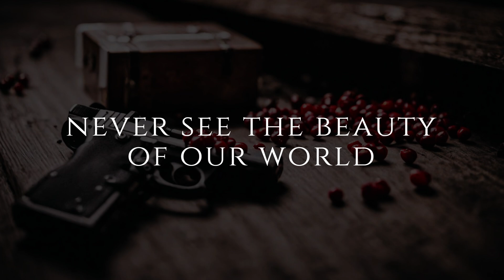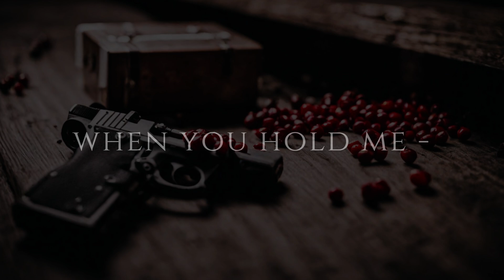t h e . a i m s - Violence & Blood (Lyric Video)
Violence & Blood  · Alexandra Stanossek

Original Single (Lyric Video)
we were gods - the world in pieces at our hands!